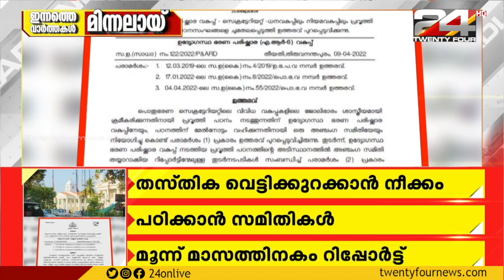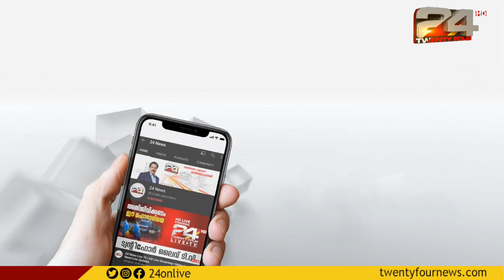ഇന്നത്തെ വാർത്തകൾ മിന്നലായ് | 13 April 2022 | 24 NEWS